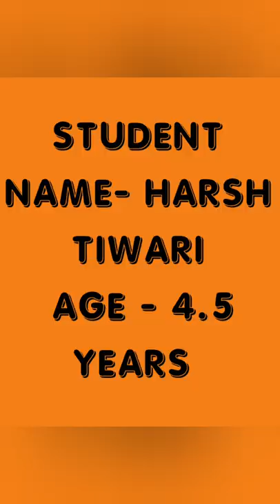Draft N Craft Abacus program students performance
Hello friends !!
Introduce your child to the fabulous world of Learn Abacus Online🧮 course from "Draft n craft Abacus Academy" and make them human calculators. Let them fall in love with numbers under the guidance of trained, experienced and friendly teacher.

1. *Course structure:*
• *JUNIOR BASIC:*
For Age Group 4 to 6 years

• *BASIC:*
For Age Group 7 to 15 years

• *ADVANCE:*
On Completion of BASIC

• *SPECIAL:*
On completion of ADVANCE

2. *Duration of course:*
Approx. 8 to 24 months based upon the performance of the student.

4. *Syllabus* includes arithmetic calculations and brain development activities.

5. *Class per week:* 2 or 5  classes of 50 mins each

6. *Mode of Class:* Online mode through zoom meeting

7. *Study material* will be provided through courier or in PDF format.

8. *Performance feed back* - Regular feedback provided after each Stage end examination.

9. *Class size:* Not more than 5 students in each class.
1:1 class is also provided on demand

10. *Certificate:* Certificate in soft copy provided on completion of each level.

11. *Fees:* Rs. 3000 for 1st level and 2nd level onwards Rs. 2600 per level only. No registration fees.

Draft n craft creative classes.